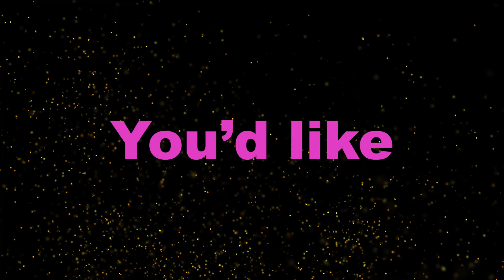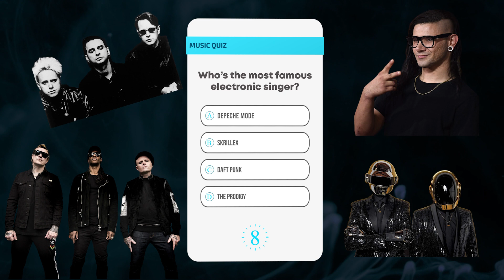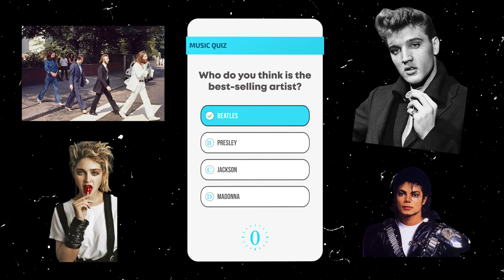Music history | Quiz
Where does hip-hop come from? Could you decide when the concrete genre was popular? Are you good at history? But what about music history? Would you like to challenge yourself? Then watch this video, and enjoy!

Organize a competition with your friends, share our video, and have fun together!